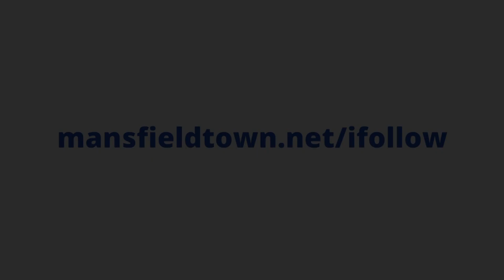Striker speaks after netting winner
After scoring the winner in Tuesday's 1-0 Central League win over Walsall, Jimmy Knowles offered his post-match thoughts to iFollow Stags.